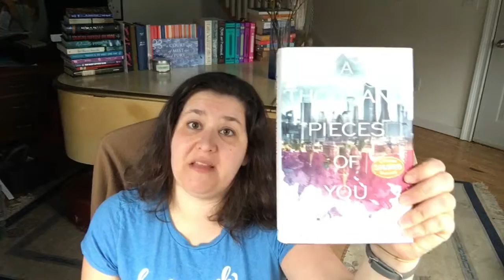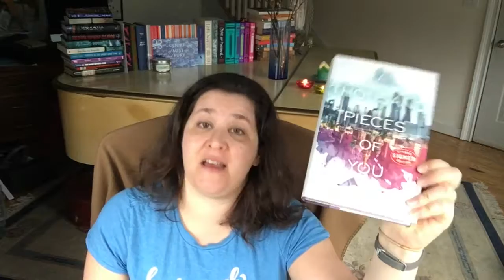Read-O-Rama (Round 6) TBR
Be My Friend (if you'd like)